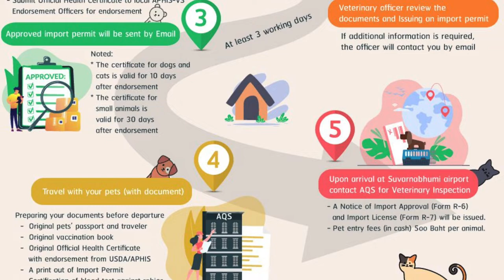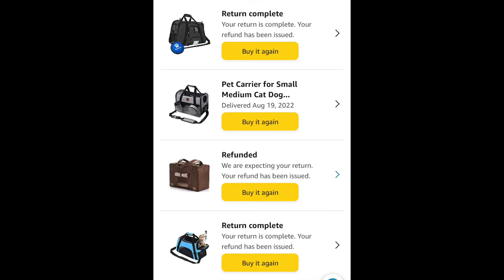Moving my two cats to Thailand & they’re going to HATE IT!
I'll share a followup once I settle into Thailand.